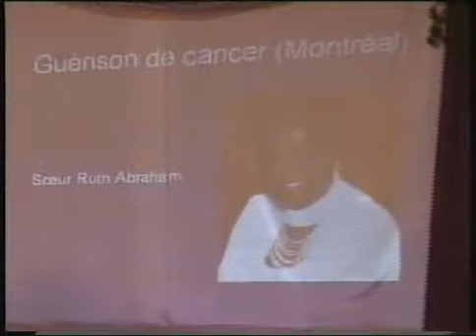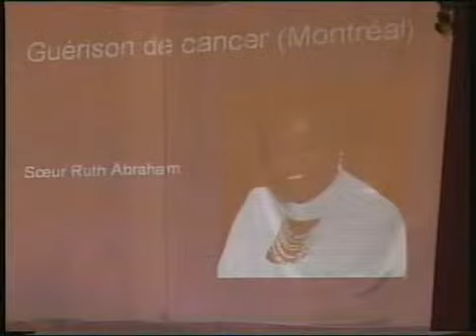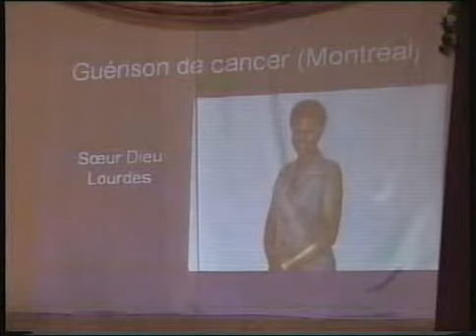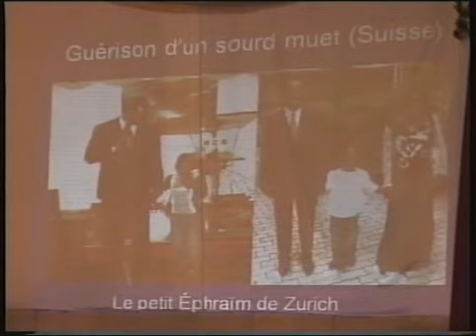#2 Dr.Mwinda LEZONKA .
Dr.Mwinda LEZONKA, Evangélisation  à la Maison du peuple de Ouagadougou